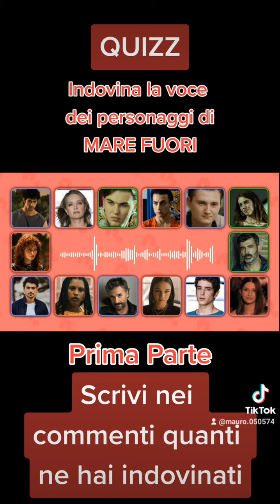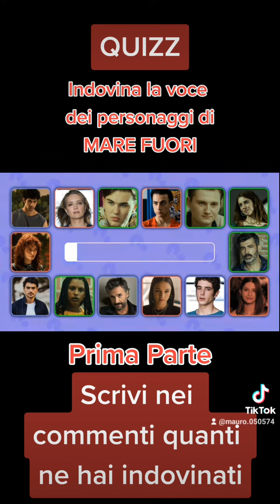QUIZZ MARE FUORI